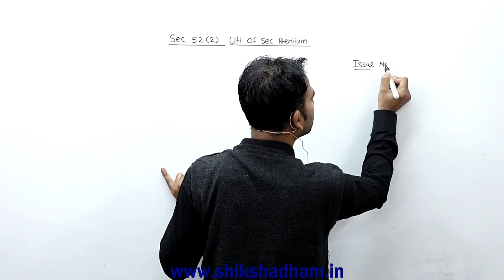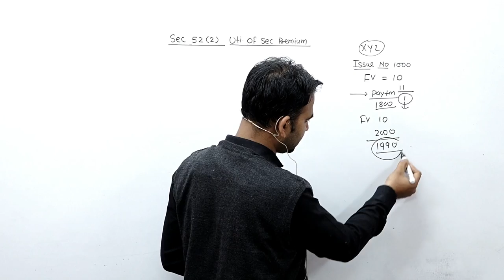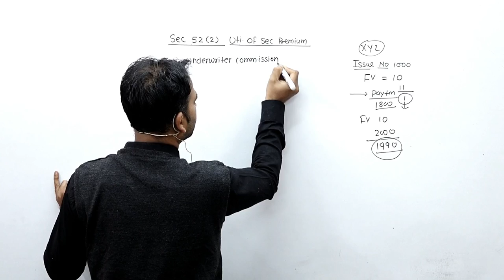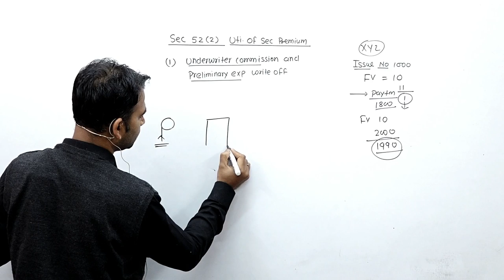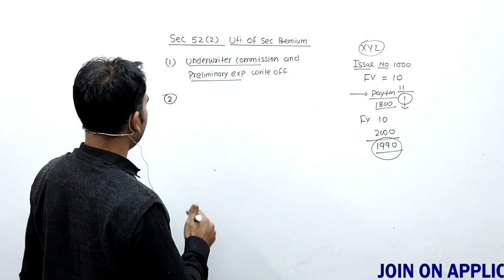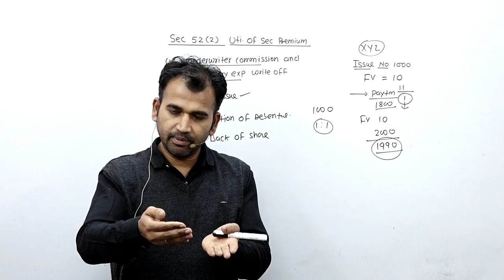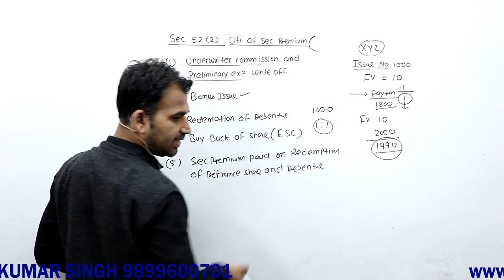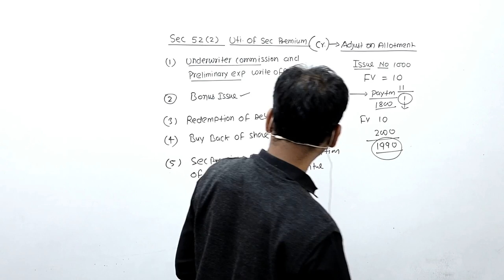corporate accounting for b.com || share capital || du/sol || corporate account || b.com class